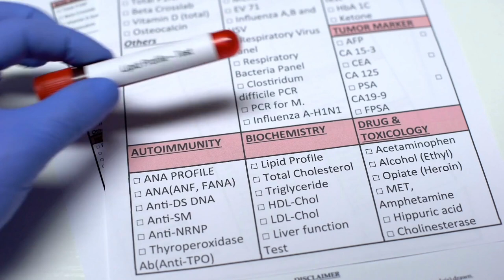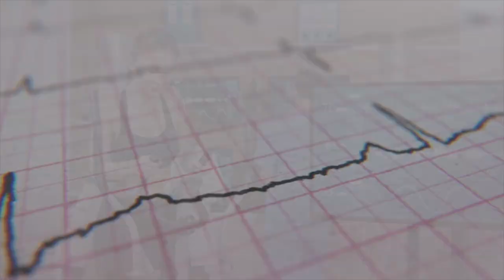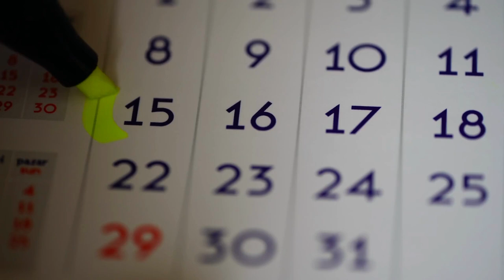The Fountain of Youth You Never Knew Existed - The Secret To Longevity Through Calorie Restriction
Are you looking to extend your life? Do you want to learn how to eat a healthy diet that will help you stay healthy and vital into your twilight years? In this video, we're going to teach you the secret to longevity through calorie restriction.

What is calorie restriction, you ask? Calorie restriction is a dietary practice that has been shown to extend lifespan in a variety of animal and human studies. In this video, we're going to teach you how to do calorie restriction yourself and achieve the benefits of longevity through diet!

In the video, I will discuss the topic of calorie restriction and its impact on slowing down the aging process. Calorie restriction involves reducing calorie intake by 20 to 40 percent compared to a regular diet, and has shown incredible health benefits in both animal and human studies. I will discuss several studies, including one in which participants experienced a 20% weight loss, a decrease in cholesterol levels, blood sugar levels, and blood pressure. Researchers also found that calorie-restricted individuals had significantly lower levels of inflammation in their bodies. Additionally, I will talk about alternative methods to calorie restriction, such as eating only every other day and calorie restriction mimetics. These substances show great potential in the context of life extension and achieve the same, and often even better effects than calorie restriction alone.

Source: Calorie Restriction, Aging and Longevity by Arthur V. Everitt (Editor), Suresh I. S. Rattan (Editor), David G. Couteur (Editor), Rafael de Cabo (Editor)